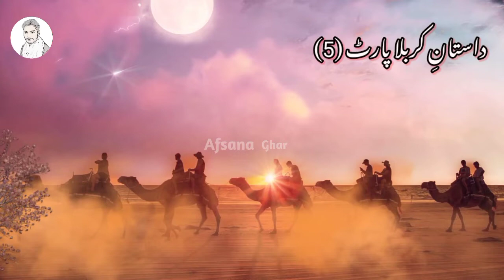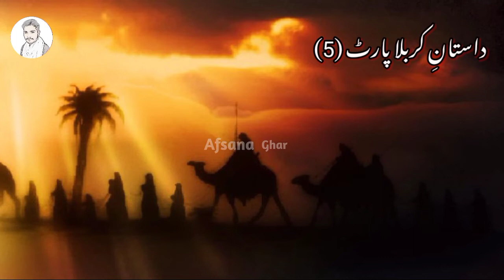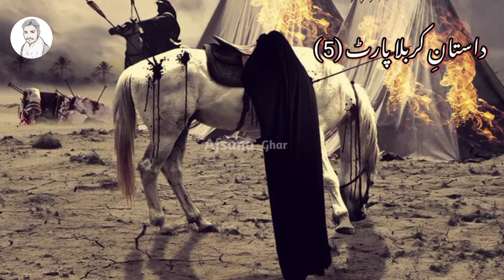Dastan e karbala 5 | Waqia e karbala part 5 | documentry of karbala part 5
Dastan e karbala 5 | Waqia e karbala part 5 | documentry of karbala part